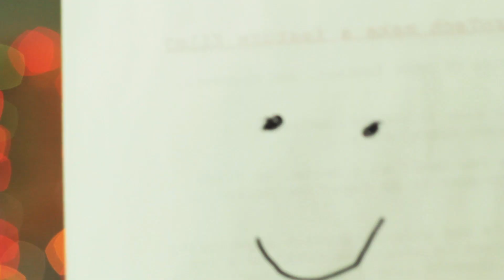Black and White is a Grey Area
SCIENCE!!! Wherein Carl blabbers on about whether or not white and black are actually colours. The British spelling looks cooler. I didn't have any black cookies, so I painted a white cookie. It didn't turn out very delicious.

____________________ Links  ___________________

____________________ Music __________________

____________________ About __________________

Filmmaker's Guide is a blog that centers around modern video, designed for the YouTube generation. Go ahead and grab you camera and hop aboard your computer; it'll be a fun ride!